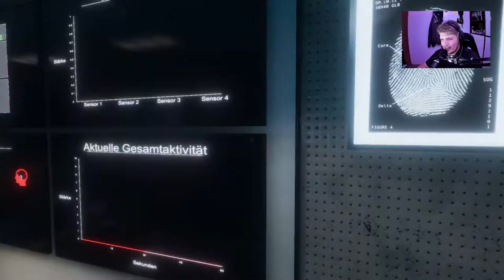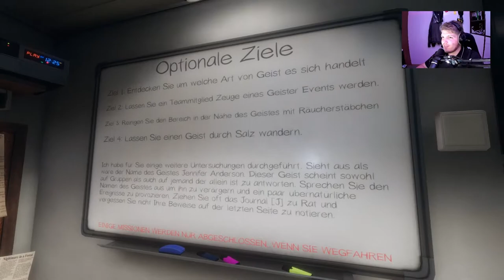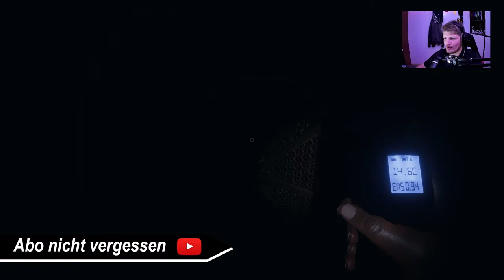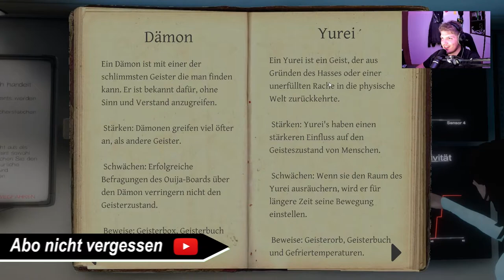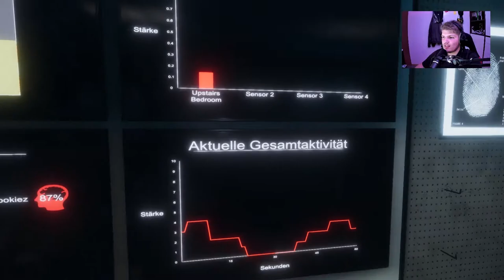Räume durchsuchen nach DIN Norm // #003 // Phasmophobia